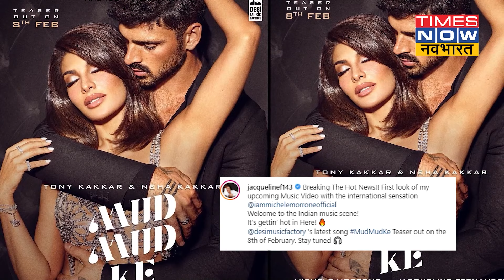इस वीडियो में दिखेगी Michele Morrone संग Jacqueline Fernandez की हॉट केमिस्ट्री | TNN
इटालियन एक्टर, सिंगर और '365 डेज' फेम स्टार मिशेल मोरोन पहली बार बॉलीवुड इंडस्ट्री में अपना जलवा बिखेरेंगे और वो भी हॉट ऐक्ट्रेस जैकलीन फर्नांडिस के साथ. दोनों एक साथ एक म्यूजिक वीडियो में नजर आएंगे जिसका पोस्टर दोनों सेलेब्स ने अपने-अपने सोशल मीडिया पर शेयर किया है.